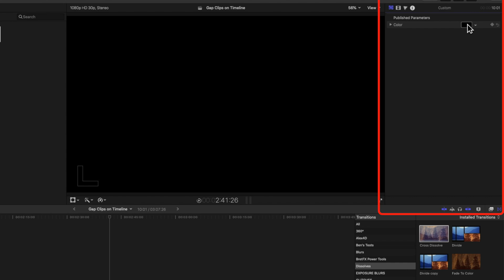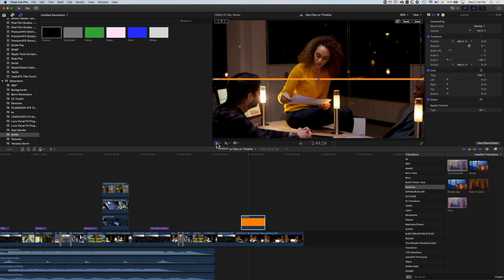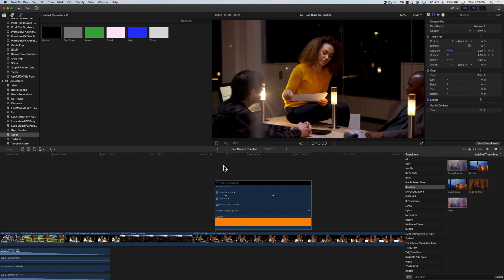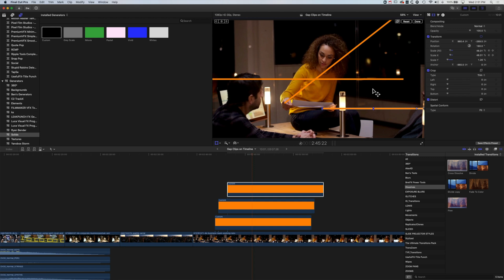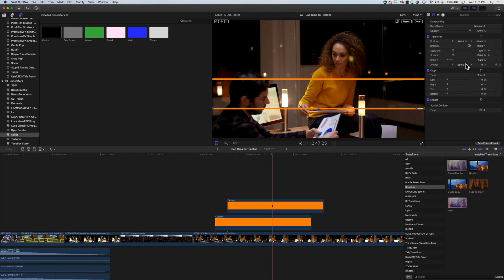Animate Lines in One Direction in Final Cut Pro [GROW FROM LEFT, RIGHT, TOP OR BOTTOM]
In this tutorial you will learn how to animate lines in one direction only (not from the centre) so you can expand a line out to the right, left, towards the bottom or the top.

SUPPORT THE CREATION OF THESE TUTORIALS!

FINAL CUT PRO X BOOKS*
▶︎ Final Cut Pro X: Efficient Editing by Iain Anderson
▶︎ Final Cut Pro X Beyond the Basics by Tom Wolsky